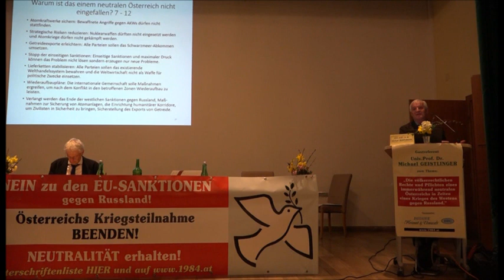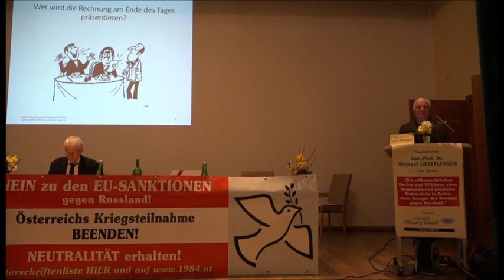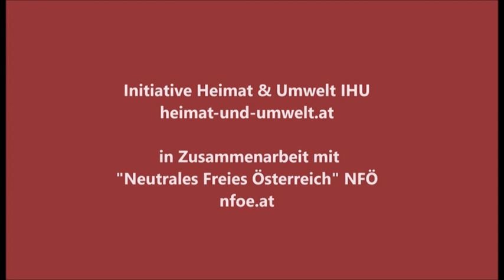Univ. Prof. Dr. Michael Geistlinger: "Neutrales Österreich in Zeiten des Krieges gegen Russland" 3/3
Vortrag und Diskussion am Dienstag, 28. März 2023 um 19.30 Uhr
Ort: Gasthof-Hotel „Stockinger“, Ritzlhofstraße 63, 4052 Ansfelden bei Linz,
Veranstalter: Die Bürgerbewegungen "Initiative Heimat und Umwelt (IHU)" und "Neutrales und freies Österreich (NFÖ)" haben die Veranstaltung gemeinsam durchgeführt.
Thema: „Die völkerrechtlichen Rechte und Pflichten eines immerwährend neutralen Österreichs in Zeiten eines Krieges des Westens gegen Russland."
Der Krieg in der Ukraine löste die Neutralitätspflichten eines gewöhnlich Neutralen für Österreich aus. Dazu gehören die Abstinenzpflicht, die Gleichbehandlungspflicht und dass das österreichische Territorium für Kriegführende nicht zur Verfügung gestellt wird.
Somit ist Folgendes neutralitätswidrig:
- Finanzierung von Waffenkäufen
- militärische Ausbildungsmaßnahmen für oder zugunsten Ukraine
- Cyberwar- und Geheimdienstkooperation mit NATO/EU zugunsten Ukraine
- Lieferung von Kriegsmaterial aus Österreich und Genehmigung der Lieferung urspr österreichischen Kriegsmaterials durch Drittstaaten zugunsten Ukraine
- Genehmigung von und Durchfuhr von Kriegsmaterial durch Österreich zugunsten Ukraine
- Reparatur beschädigten ukrainischen Materials in Österreich
- Ausbildung von militärischem Personal für Ukraine in Österreich